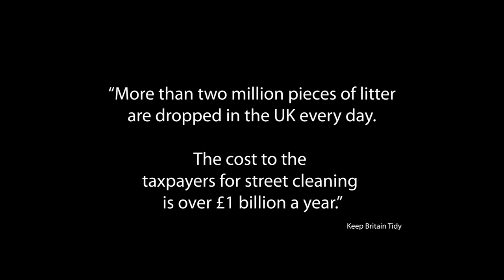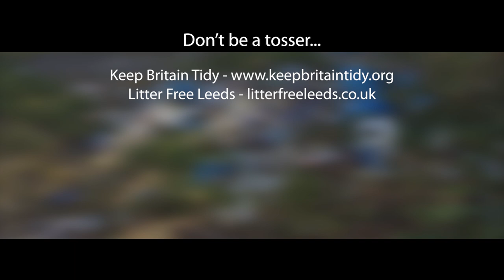Benefers' Bees Litter Rap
The Benefers' Bees crew love nature and the environment - they are sick of people disrespecting it and they are taking direct action! Join them and Litter Free Leeds in the fight against litter and shake your booty and dance as they do so! See the projects section of for more info on how to get involved and MAKE THE JUNK STOP!

Lyrics:
With so much drama in Leeds city
It’s getting kind of hard being Pete B
But I, somehow, some way
Keep coming up with funky ass beats like every single day
Can, I, keep it all clean for the Bees,
won’t you be more considerate please
take all your junk home
There’ll be piles of litter everywhere I roam

I got ditches by the wayside you dumped in on
And it aint leaving until someone
So what I’m gonna do? Jeeeeeze
I got a pocket full of bags and my Litter crew do too
So we hit the streets and close our daws
Pick up yo trash up off the floors
--- So we gon’ bag a tonne of this
--- watch us all work baby and bounce to this

Rollin down the street, can’t believe it, what am I going to do?
Pay back (with my mind on the litter and the litter on my mind)

Now, can’t… sleep hear the rain drippin
Can’t figure out why people be a fly tippin
Now this type of stuff happens all the time
You don’t even care, but fool, it’s a crime
Everything is fine when you listen to the Peter B
I got Eco friendly music that be captivating he
Who listens, to the words that I speak
As I pick up the face masks all around my feet
And if you leave in on the floor you’ll be shady
You better stop it, don’t disobey me
I get to 80 degrees bout this social disease
You got me begging on my knees, while you’re filling up the seas
And the trees, as we all get the trash down
Maccy D’s, BEE-atch, I’m just

Later on that day, we made on our way
Came through to Clifton ponds to end our play
And to my dismay, of  some Drastic plastic
That made us choke, damn, this aint no joke
We had to back up off of it and sit our butts down
Look at all those fish yeah they’re all dead now

But,  the litter aint stoppin’, we still poppin
And people come together and it’s you I’m promtin’
To join us, and bring the junk to a stop
Cause when we work together the difference is a lot
Pointless getting angry, cos everyone knows
It’s only you who can save the show
I’ll be